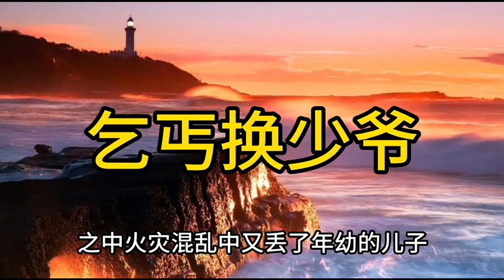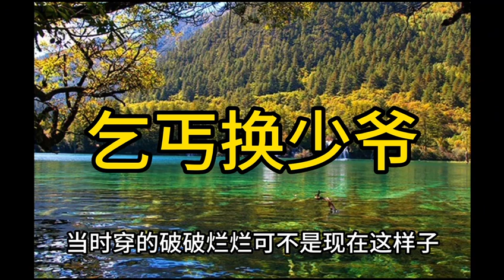民间故事/乞丐换少爷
一个富家少爷和乞丐互换身份，再也换不回来，管家揭露了尘封15年的真相